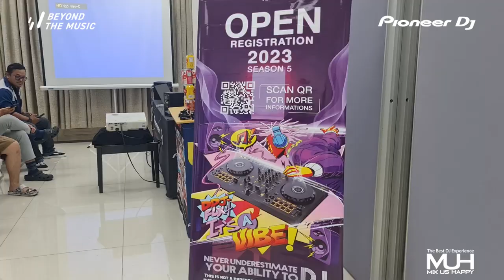MIX US HAPPY VIETNAM 2023 - GATHERING | EP : 02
Khám phá những khoảnh khắc sôi động và đầy ý nghĩa trong video giới thiệu về buổi gathering MIX US HAPPY VIETNAM 2023 đặc biệt của chúng ta! 🎵🎉
📍 Tham gia buổi gặp mặt đầu tiên của các học viên Mix Us Happy Vietnam, đã cùng nhau được gặp gỡ, kết nối và chia sẻ với nhau trước khi bước vào hành trình sáng tạo cùng Mix Us Happy Vietnam 🎶
💫 Hãy cùng xem lại những khoảnh khắc đáng nhớ, từ những DJ tương lai đầy hứng khởi tới những cuộc trao đổi tận tâm giữa các thành viên lớp học với Mentor KAISER T & các instructors JACK ARI - D.H.M - TSYNAPE - ANDREW TWIN. Chúng ta đã tạo nên một không gian giao lưu và kết nối thật đặc biệt trong con đường âm nhạc của mình. 💪💖
🎥 Nào, hãy cùng nhấn play và hòa mình vào nhịp điệu cuồng nhiệt của buổi gathering Mix Us Happy Vietnam 2023 ! 🎬🎵
🌻 Mix Us Happy - "This is not a professional DJ Competition. But an experience that everyone dreams of.."
🌻 Hãy cùng theo dõi Mix Us Happy Vietnam qua fanpage Mix Us Happy Vietnam và instagram @mixushappy.vn để cập nhật thêm các thông tin nóng nhất từ Mix Us Happy Vietnam nhé!
► Organizer: Pioneer DJ Vietnam , Bảo Dương - Âm Thanh, Ánh Sáng, Nhạc Cụ, Gmusic.
► Academy: 88DNA-Academy
► Community Support: EDM Biz, ENF, UEC, Headbanger, Hard Dance VN, Big Alo Show, Ultra VN, Raver VN, CZer
🏠 Địa chỉ: 649 Điện Biên Phủ, Phường 1, Quận 3, TP.HCM
☎️ HOTLINE: 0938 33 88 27